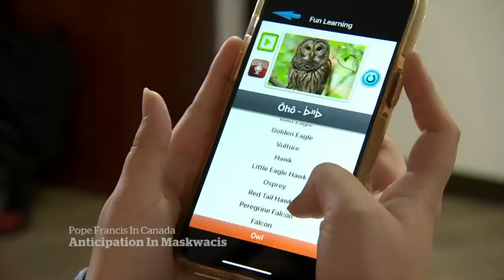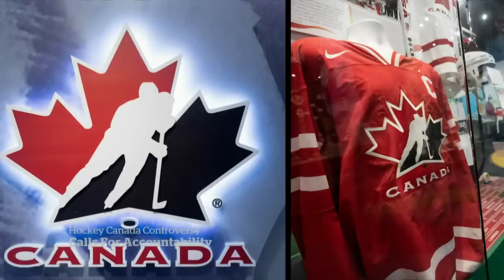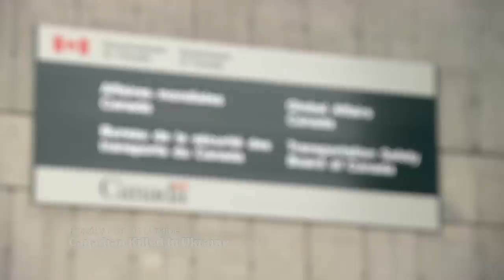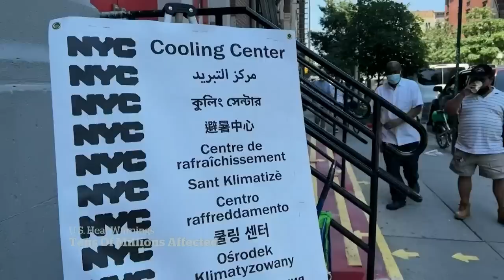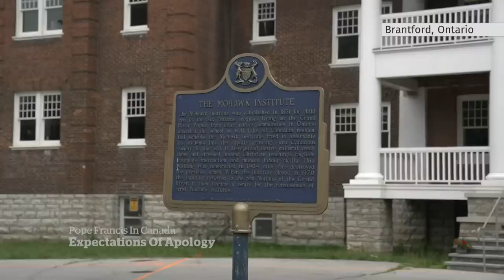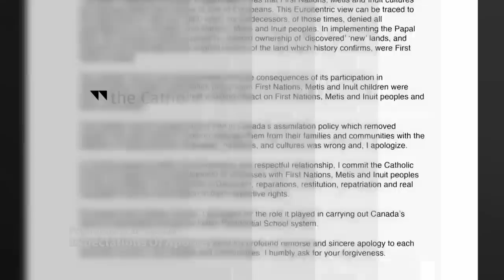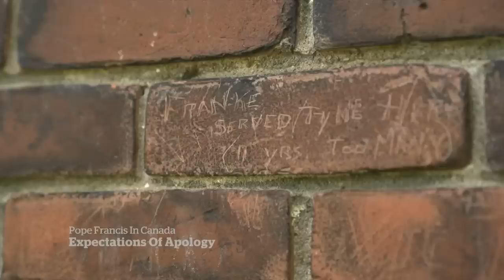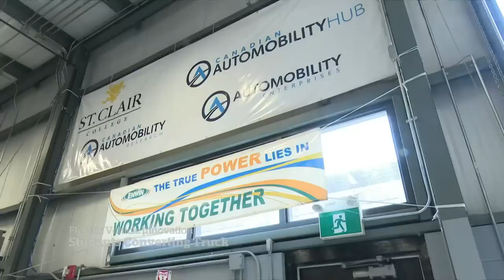CBC News: The National | Pope Francis in Canada, Canadian dies in Ukraine, California wildfires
Pope Francis arrives in Canada for a six-day visit he’s calling a "pilgrimage of penance." A Canadian dies while fighting Russian forces in Ukraine. Plus, California tries to contain wildfires while much of the United States copes with heat warnings.

00:00 The National for July 24, 2022
01:08 Pope Francis arrives in Canada
08:40 Calls for Hockey Canada accountability
10:56 Two dead in Whistler Village shooting
11:22 Canadian fighter dies in Ukraine
13:33 Boat capsizes off the coast of Bahamas
14:00 Manitoba wildfire evacuees protest unsafe hotels
16:13 Weekend fire aboard P.E.I.-N.S. ferry
16:50 Tornado destroys homes in Quebec's Laurentians
17:11 Millions in the U.S. under heat warnings
20:19 Governor General greets Pope Francis
20:45 Pope in Canada: Expectations of an apology
30:03 Brooke Henderson wins 2nd career major
30:28 Students converting gas vehicles to electric
33:04 Pope Francis arrives in Canada
33:29 Indigenous messages for Pope Francis
43:20 The Moment: Antique bike rider